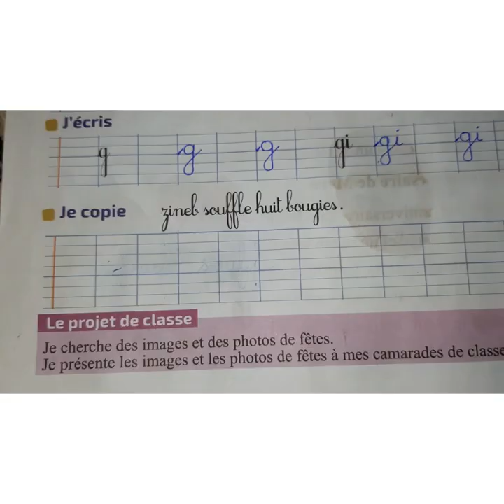Copie / unité 6 /Mes fêtes/ page 76/ 2 A.E.P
*Copie une phrase contenant "z" , "gi"
*Écouter-observer-lire-écrire
*Livret de l'apprenant (e) page 76 "L'école des mots"

Unité 6: Mes fêtes
Classe : 2 éme A.E.P